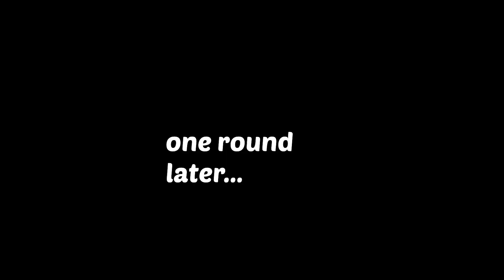The Funniest CS:GO Glitch Ever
Don't ping the CS:GO Car at 3 AM

The Funniest CS:GO Glitch Ever - CSGO Funny Moments